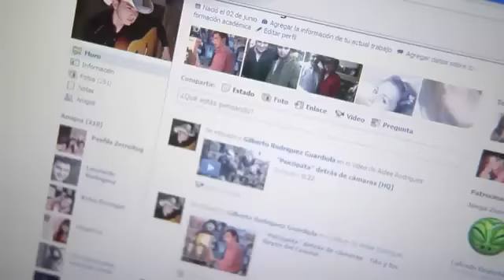Psicopata Tito y los Reyes del Camino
Nuevo video del sencillo - Psicopata - tito y los reyes del Camino